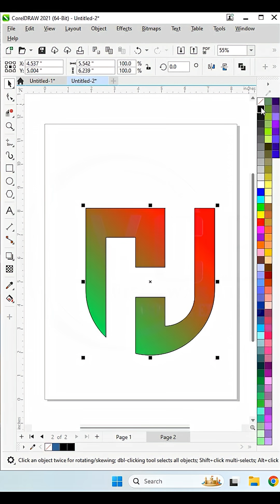Top Graphic Designer Reveals Best Techniques for Creating Professional 3D Text Logos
logo Design
Manoj Dey